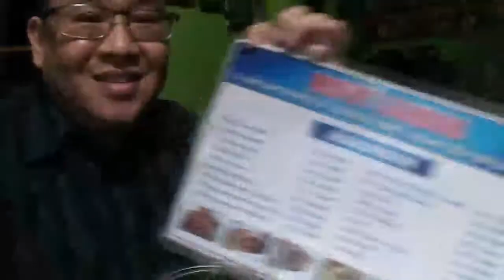Sate landak bu ria. Lokasi di arah mau ke bandara kota malang jawa timur. Satenya enak